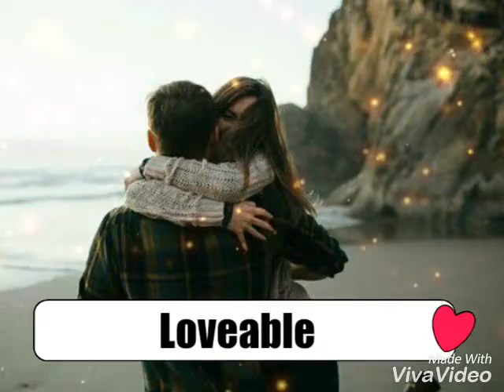what couples should to fix their broken relationship (Relationship advice)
What Should couples do in their to build a strong everlasting relationship of love and companionship ! They need to stay together and spend some Quality time with each other to have everlasting bliss and love in their lives